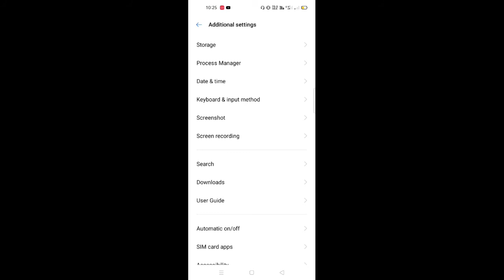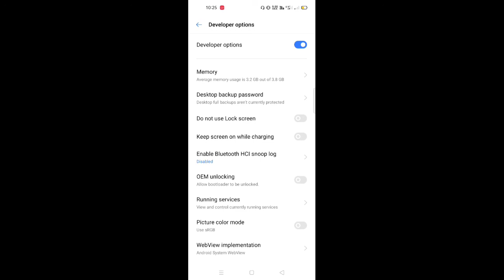realme 7i || How to enable developer option in realme7 mobile